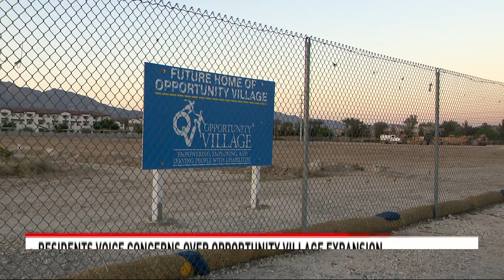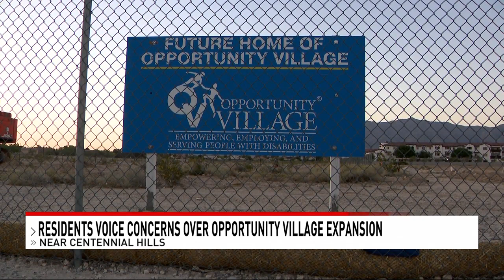Special needs organization to build new housing community in Centennial Hills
Opportunity Village has proposed a new housing development serving people with special needs and their families in Centennial Hills, but some neighboring residents are worried about traffic.